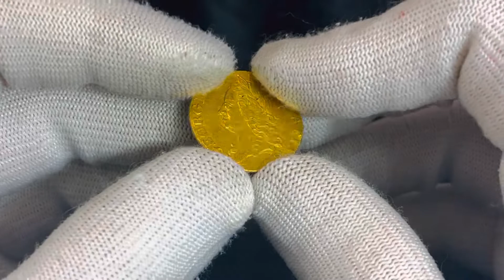Lot 2873 Great Britain 1 Guinea 1751